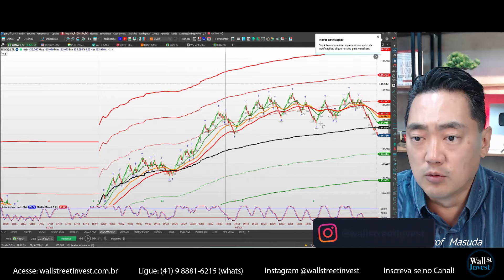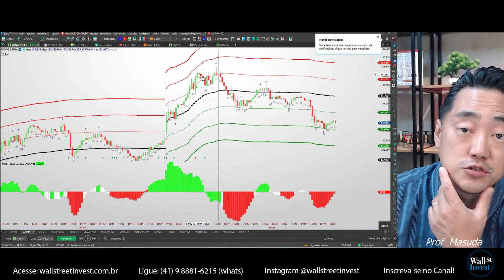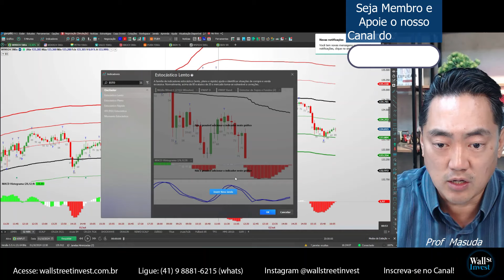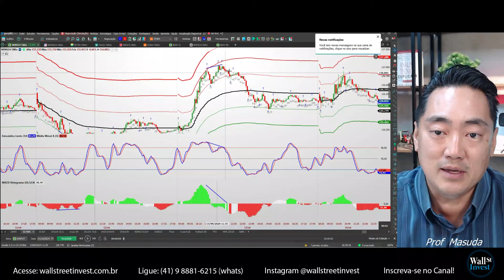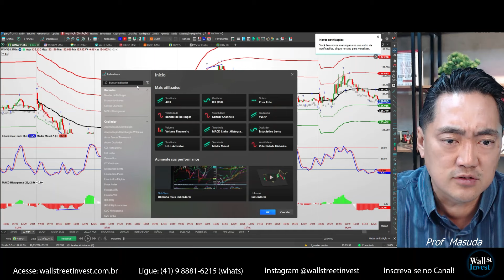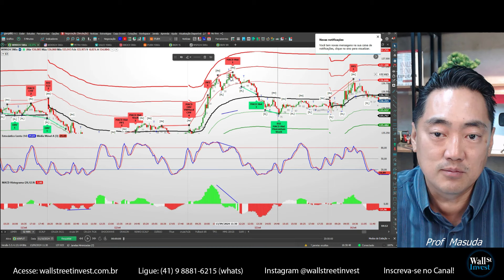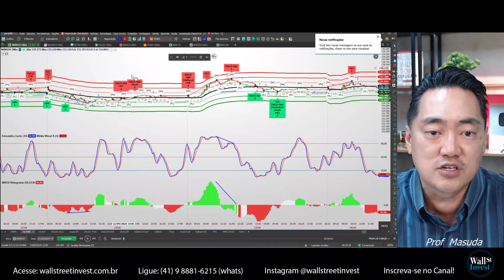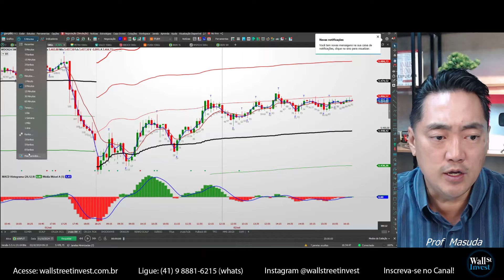MACD X ESTOCÁSTICO, qual é melhor | Análise Day Trade com Masuda 02/10/2024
Olá Traders!  🎯Últimas 3 Vagas!🎯
👉IMERSÃO DAY TRADE | Dias 22 a 25 de Outubro | 25 horas presenciais
04 dias de imersão total no Day Trade, onde você aprenderá a operar na prática     utilizando as mesmas estratégias do Prof. Marcos Masuda

👉Análise Day Trade no Pregão ao vivo | quinta, dia 03/10 às 10:30

👉Dica de Hoje:
(08:08) Dica: Qual melhor indicador para divergência no gráfico de 5 minutos: MACD Histograma ou Estocástico Lento
(01:38) Análise Mini Índice
(19:20) Análise Mini Dólar

🍀Abra sua conta na mesma corretora que eu opero, clique no

🍀Quer falar comigo pelo Whatsapp?

Influenciador: @toroinvestimentosoficial